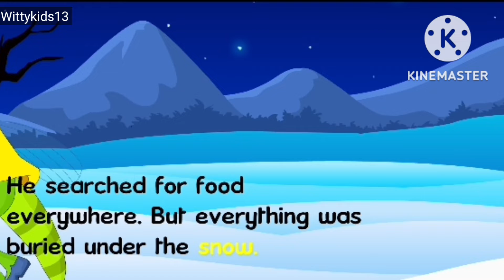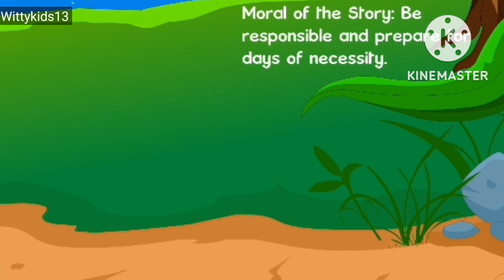The Ant And The Grasshopper | Moral Story For Kids | English Story